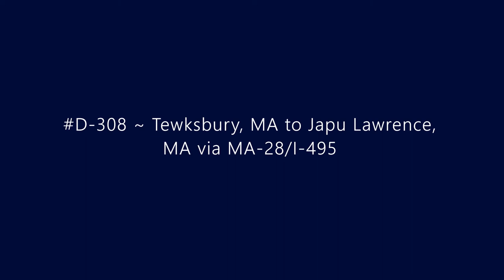D-308 ~ Tewksbury, MA to Japu Lawrence, MA via MA-28/I-495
Driving from Tewksbury, MA to Japu Lawrence, MA via MA-28 and I-495.